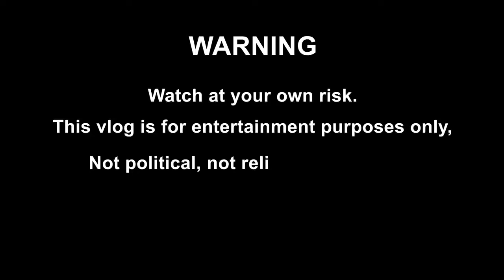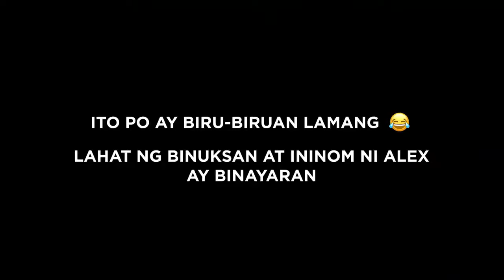Grocery with Idol (Raffy Tulfo) By Alex Gonzaga